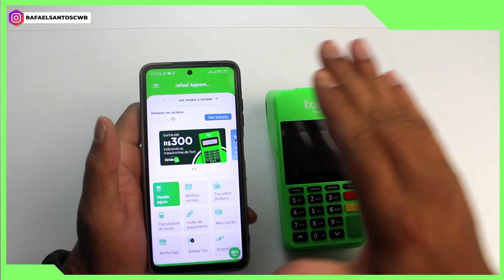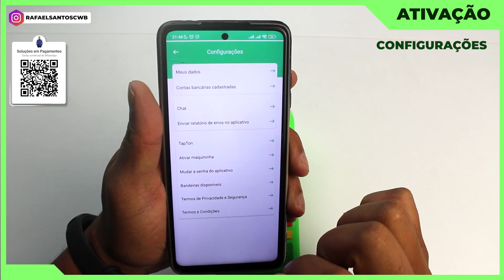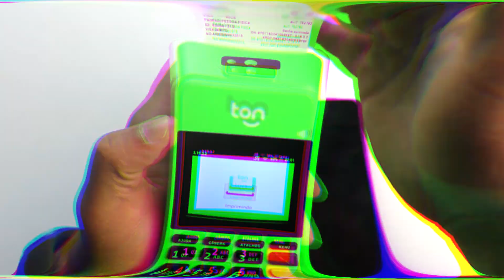COMO ATIVAR A MÁQUINA DE CARTÃO TON T3 (MP35P) PASSO A PASSO DETALHADO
NESSE VÍDEO TE MOSTRO COMO ATIVAR A MÁQUINA DE CARTÃO TON T3 (MP35P) PASSO A PASSO DETALHADO

TODOS OS MODELOS DE MAQUINAS TON
MAQUINAS BLACK TON
MAQUINAS GIGA TON
Maquinas MEGA TON
MAQUINAS TON BASICO
CANAIS DE ATENDIMENTO TON
TELEFONE : 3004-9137 (RECEBE LIGAÇÕES DAS 8 DA MANHA AS 10 DA NOITE EM DIAS ÚTEIS)

WHATSAPP TON
APLICATIVO TON
EMAIL - TON
MEU WHATSAPP
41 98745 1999 RAFAEL SANTOS